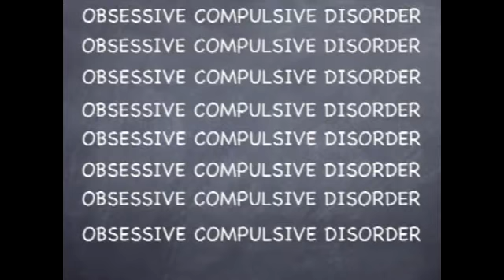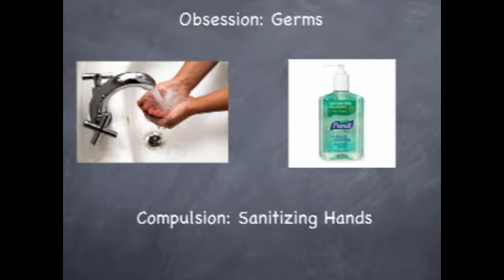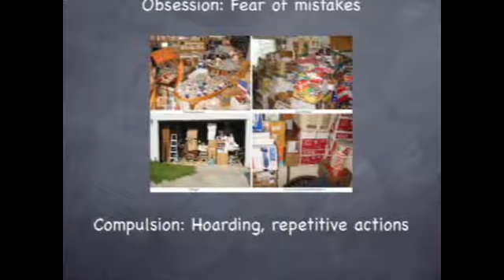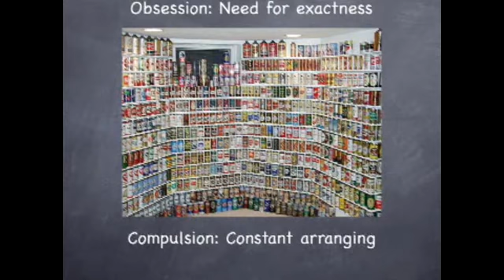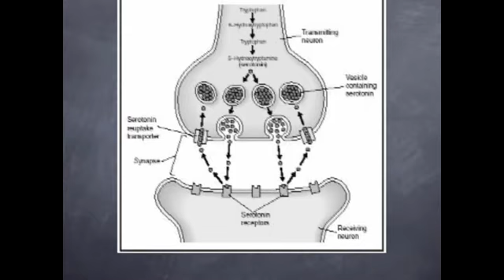kohlhaas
AN EXCELLENT SPEECH